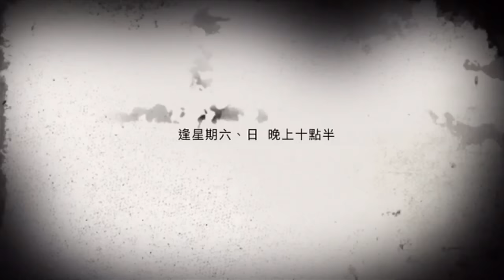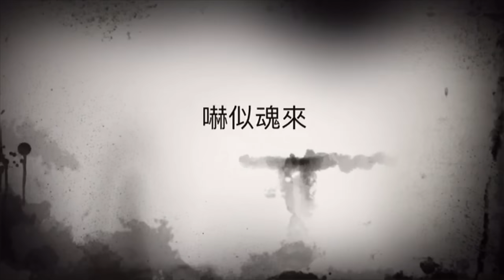《嚇似魂來》第三季 第十八集 樂富七層大廈驚魂(一)：碌架床前的黑影20161002